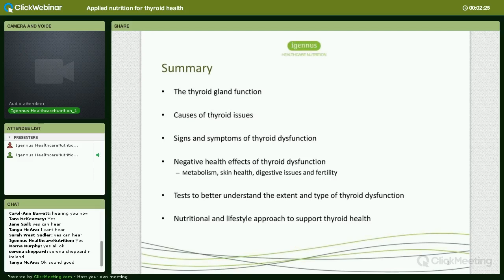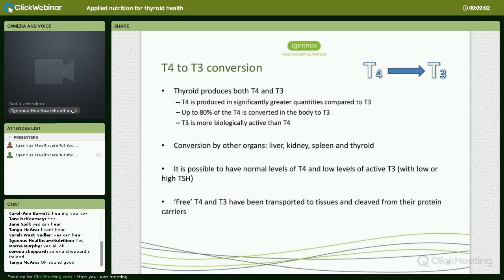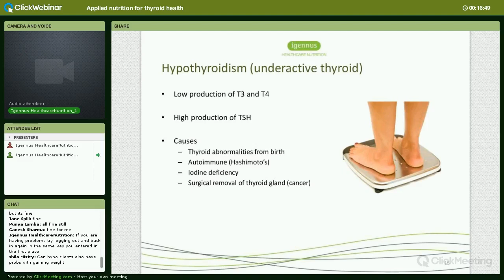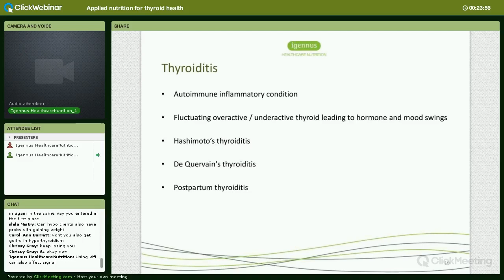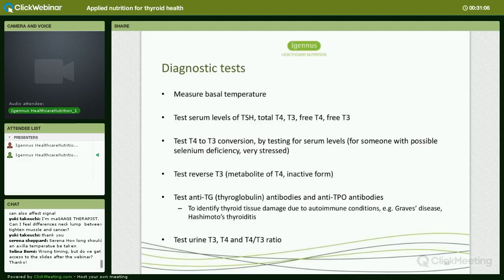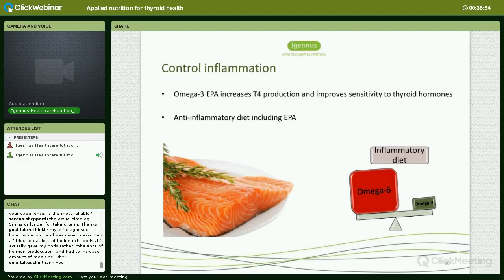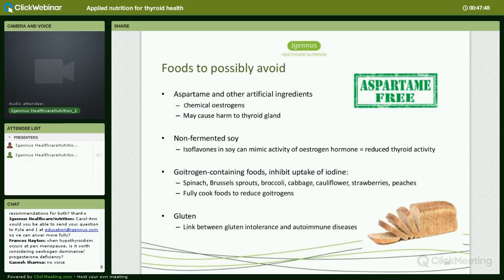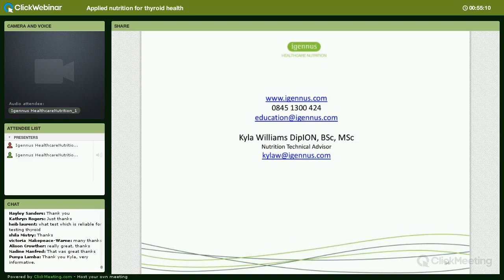Applied nutrition for thyroid health with Kyla Williams